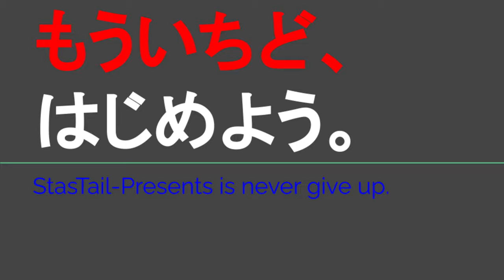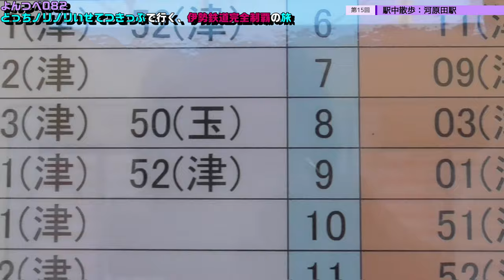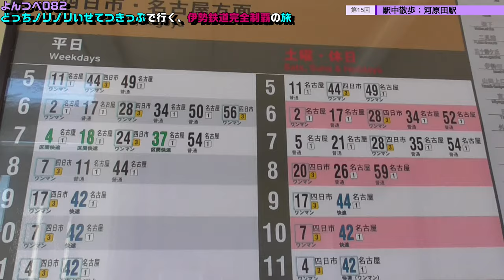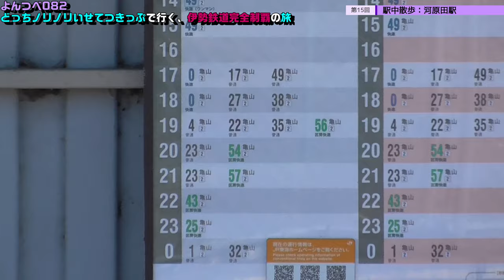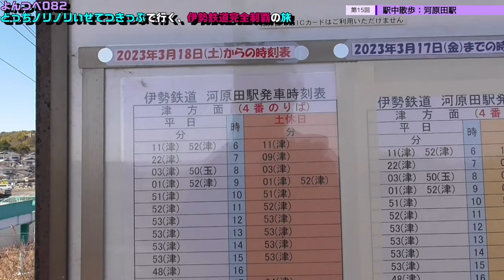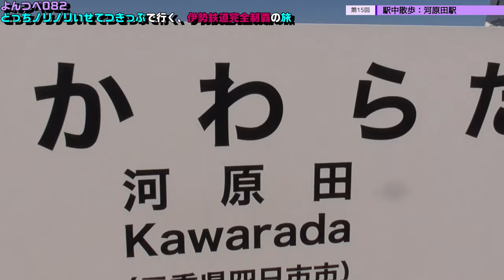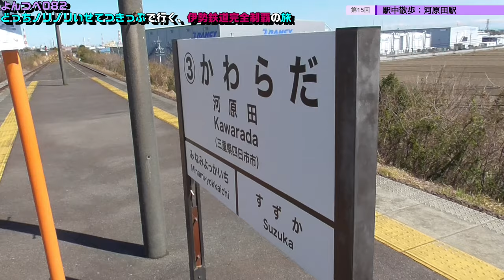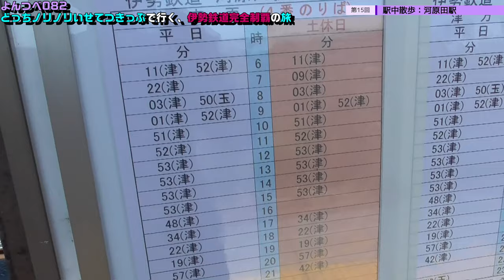YT082 ep15 駅中散歩：河原田駅①＠三重県四日市市【よんつべ：どっちノリノリいせてつきっぷで行く、伊勢鉄道完全制覇の旅】